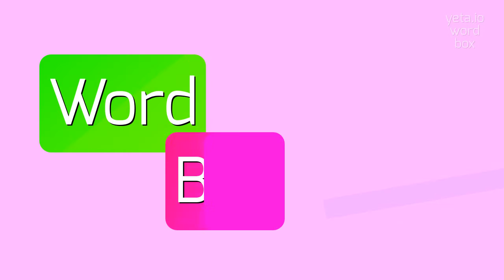How to say "albuginitis"! (High Quality Voices)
Watch in this video how to say and pronounce "albuginitis"!